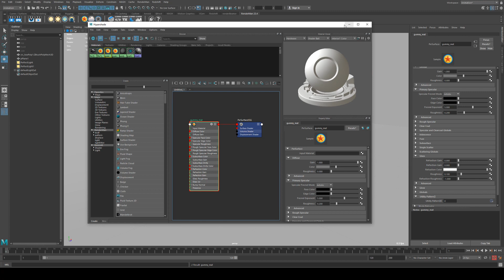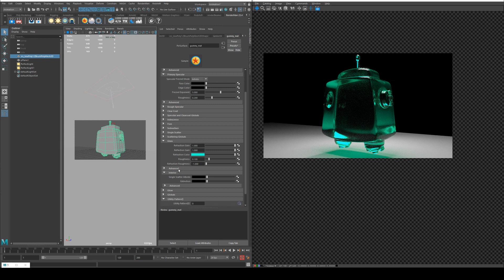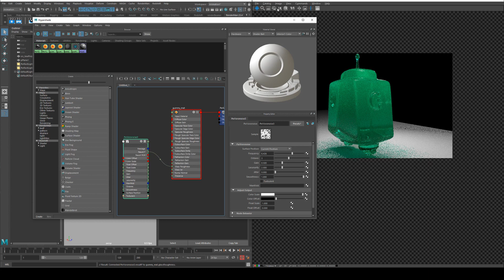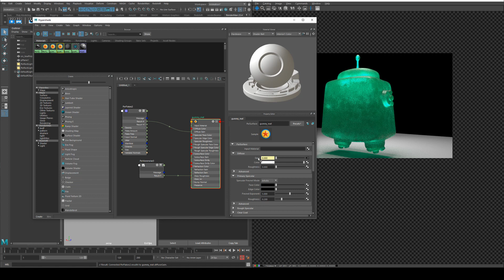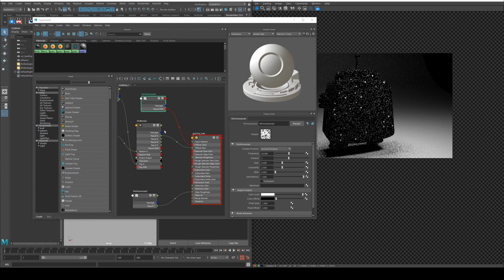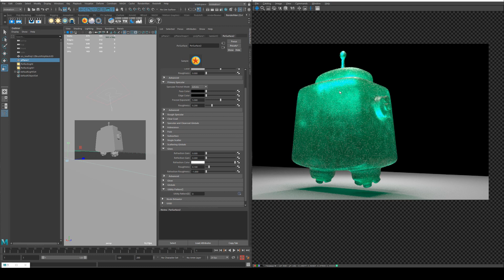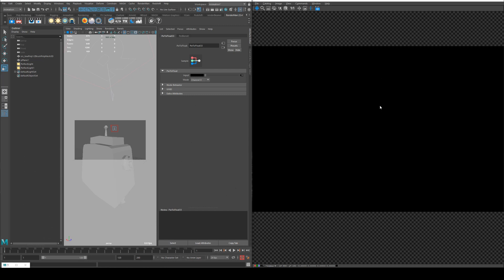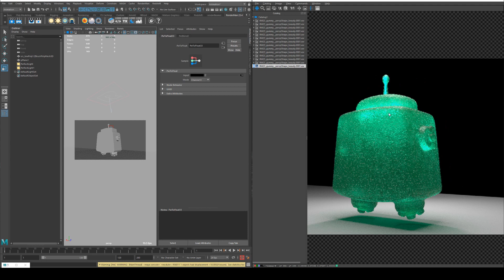Renderman 23 Gummy Shader Tutorial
In this tutorial we'll create a simple gummy shader with a little subsurface scattering. We'll also add a little sugar coating to it.